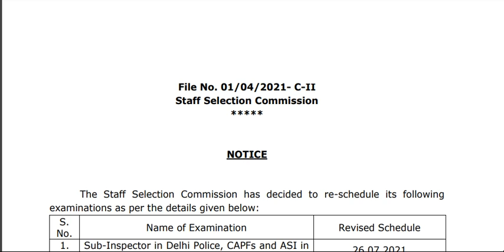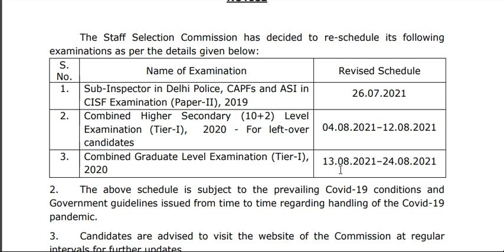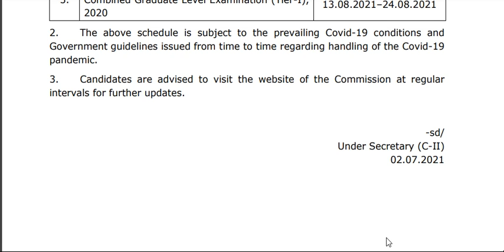SSC REVISED EXAM DATE SUB INSPECTOR SSC CHSL SSC CGL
job 4 youU

kuk.ac.in

kisi bhi exam ya paper ki tyri k liye aap mujhe follow kre

मेरा लक्ष्य आप सभी के पास रोजगार

sarkari naukri
सरकारी नौकरी
12th pass k liye govt job
b.a, b.com pass k liye job